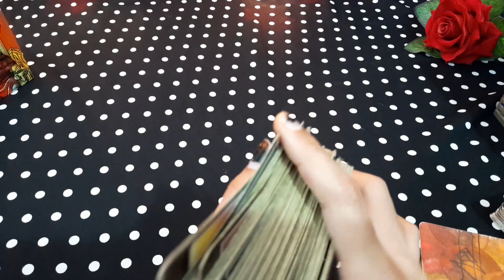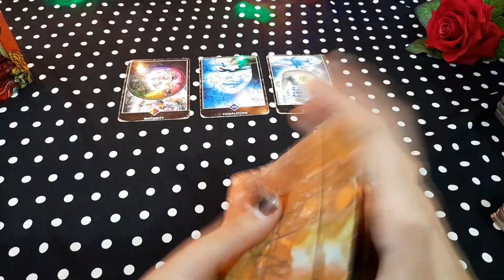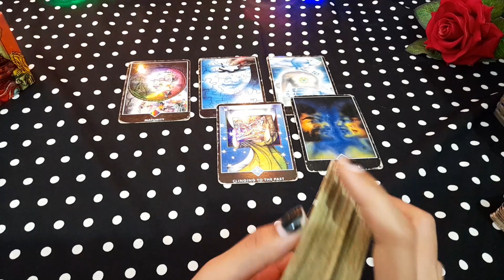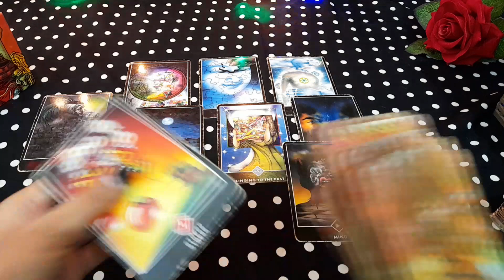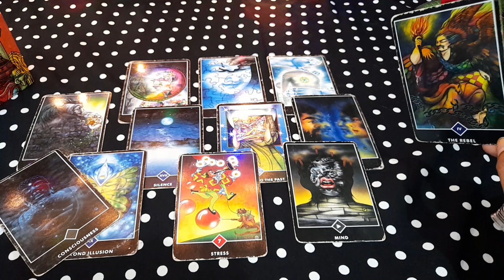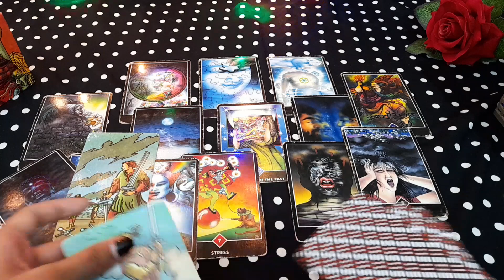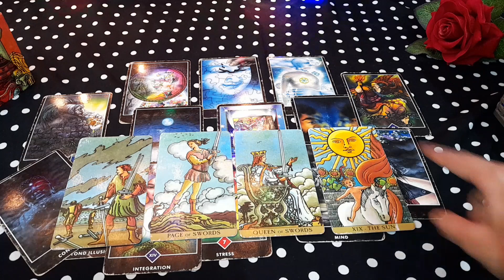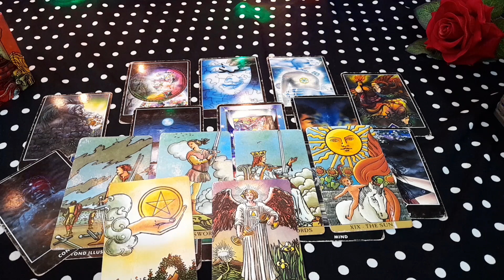❤ WO AAJ PURA DIN KYA SOCHENGE AAPKE BAARE ME- HIS/HER CURRENT FEELINGS & ACTIONS TAROT CARD READING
❤ WO AAJ PURA DIN KYA SOCHENGE AAPKE BAARE ME- HIS/HER CURRENT FEELINGS & ACTIONS TAROT CARD READING TODAY NEW LATEST TIMELESS HINDI

😊❤हरे कृष्णा🙏